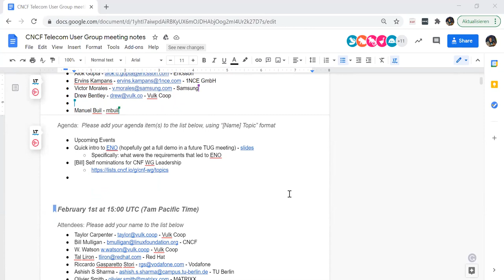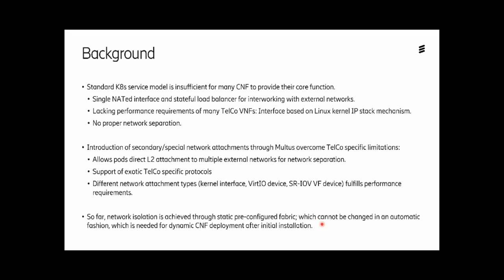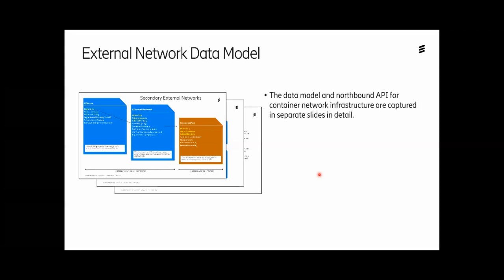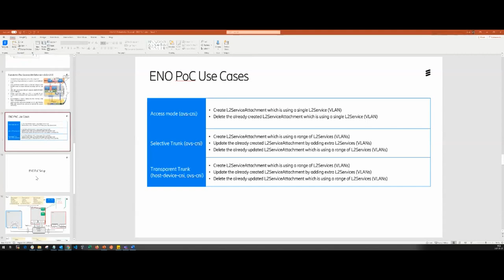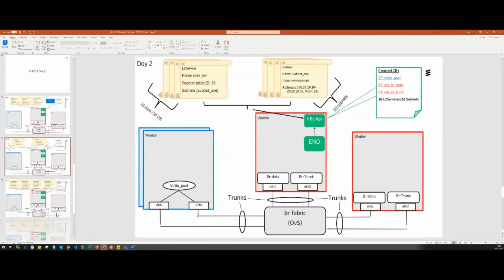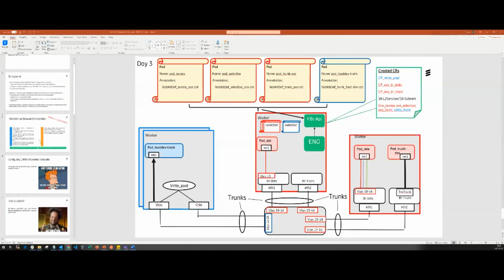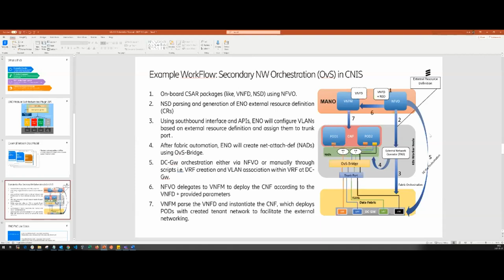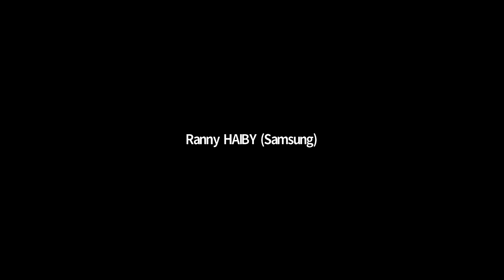CNCF Telecom User Group Meeting - 2021-03-01